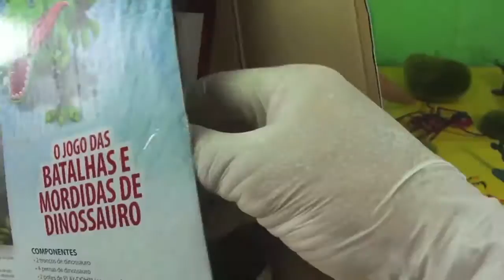Animal Kingdom: The Game Bites Dinosaur Bites Battle Jogo das Mordidas Unboxing Toys